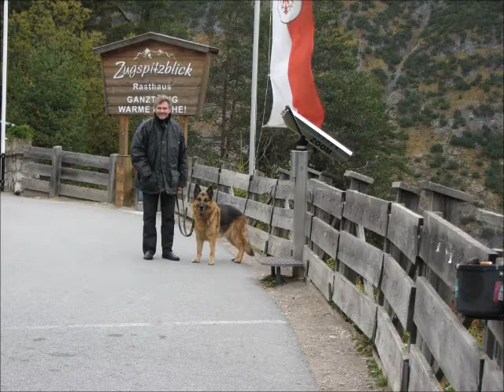This was Paul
Played: The Globetrotter
This is a Song over German Shepherd the Name is Paul
born: 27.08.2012- dead 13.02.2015 this was the best Dogf from the world for me